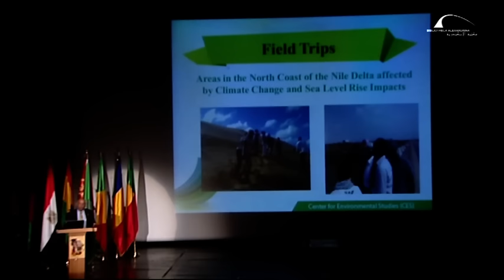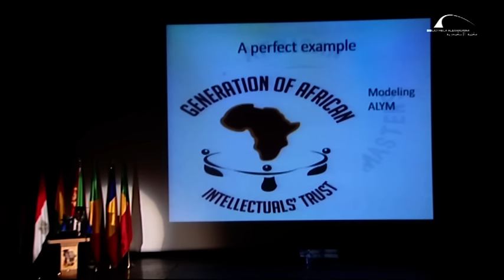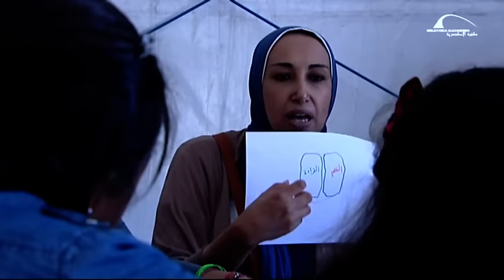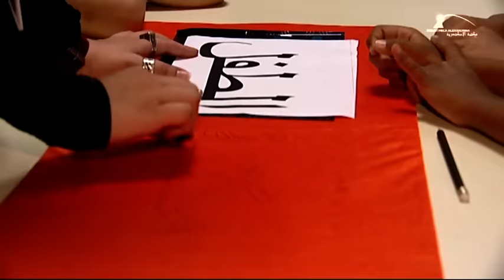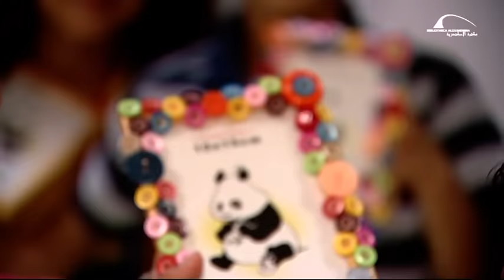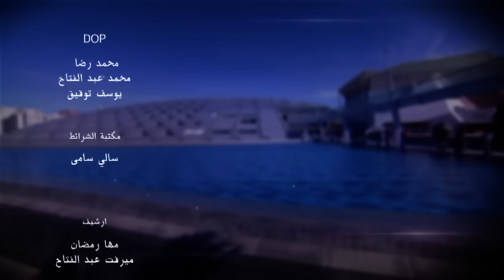برنامج "أجندة مكتبة الإسكندرية" - حلقة 2 يوليو 2015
برنامج أجندة مكتبة الإسكندرية برنامج أسبوعي يلقي الضوء على أهم الأحداث والفعاليات التي تشهدها أروقة المكتبة خلال الأسبوع.
تبدأ الحلقة و الاحتفالية الثالثة لحفل تخرج الطلاب الأفارقة بجامعة الإسكندرية وذلك في إطار برنامج "شباب الصفوة الأفارقة" الذي ينظمه مركز الدراسات البيئية بمكتبة الإسكندرية.
ثم ننتقل إلى "كتب خان" مجموعة من ورش العمل لتوعية النشء بأهمية القراءة والكتب نظمتها مكتبة النشء بالتعاون مع مكتبة الخرائط وإدارة المكتبة الرئيسية.
تنتهي الحلقة بورشة عمل للأطفال بعنوان "كرنفال روبابيكيا" و قد أقيمت الورشة في إطار البرنامج الصيفي لمكتبة الطفل بمكتبة الاسكندرية.